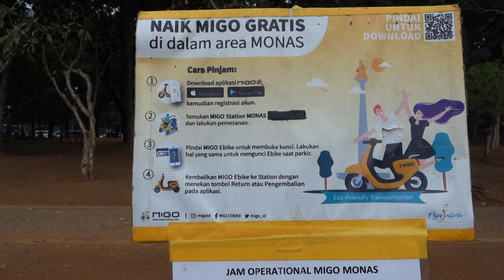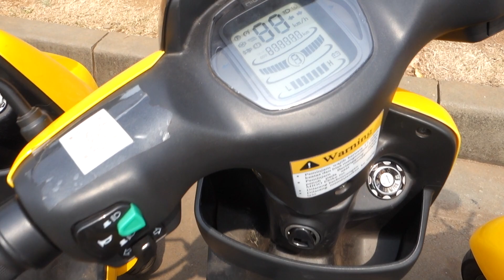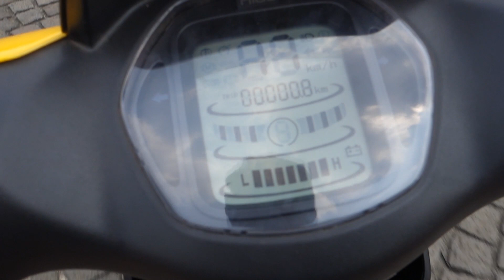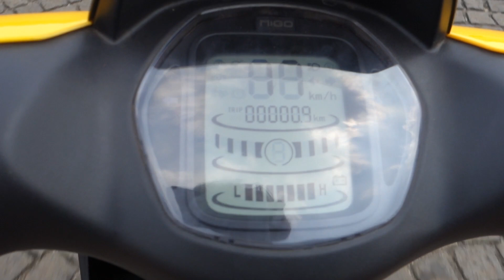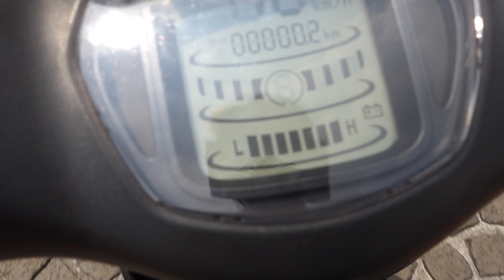THEY TRYINA CATCH ME RIDIN' DIRTY IN MONAS, JAKARTA 🇮🇩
So I decided to visit the MONAS or National Monument of Indonesia in Jakarta. They have these cool e-bikes you can take for a spin if you want to for free. I also went to the top of the monument for an amazing view of the city and a local tour guide explained to me what the monument symbolises.